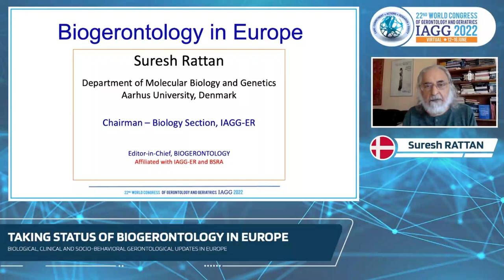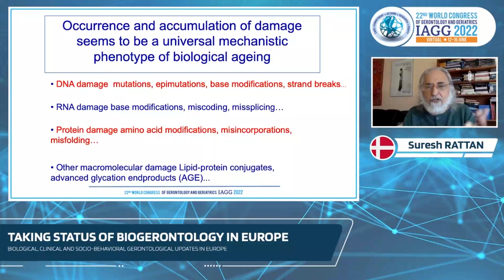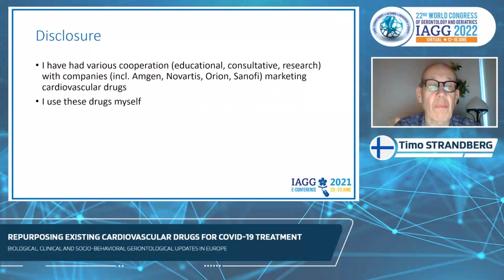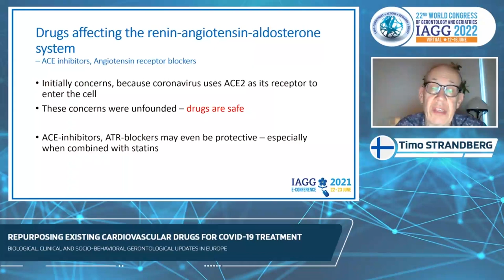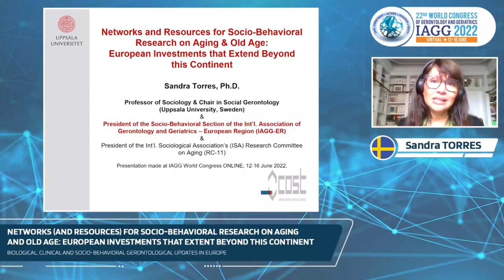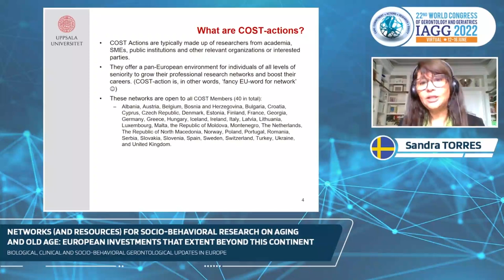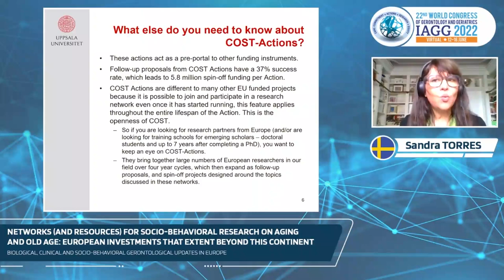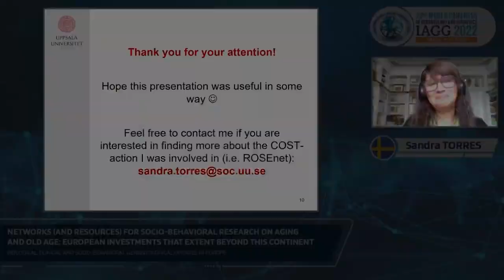28-Biological, clinical and socio behavioral gerontological updates in Europe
BARBAGALLO, Mario; RATTAN, Suresh; STRANDBERG, Timo; TORRES, Sandra